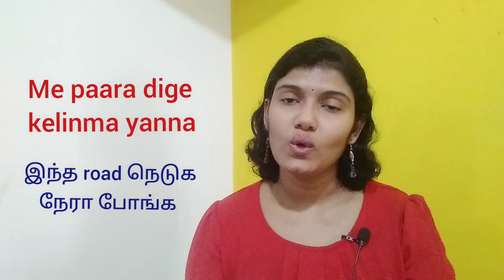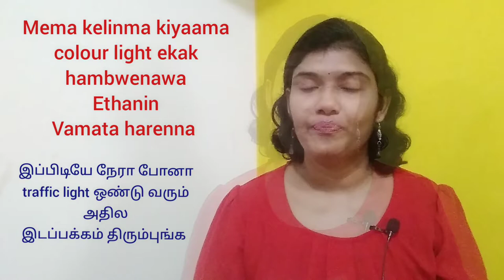How to say route l direction in Sinhala l Spoken Sinhala l Speak Sinhala with Sharmi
In this video you will learn how to say route in sinhala